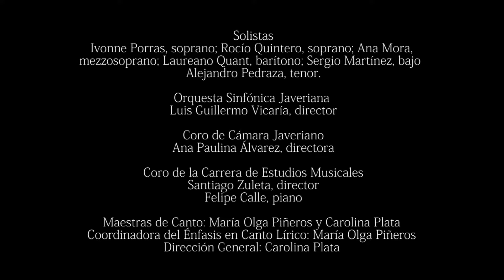Matrimonio segreto No.14 Quintetto Deh lasciate chio respiri Acto III escena 7. Gala de Opera Javeri